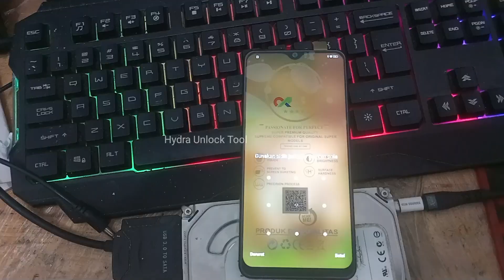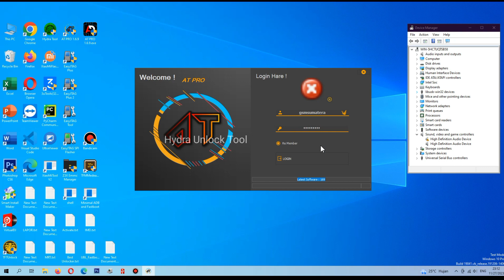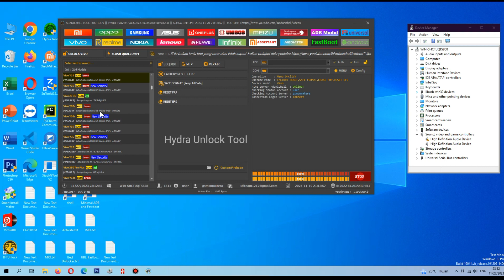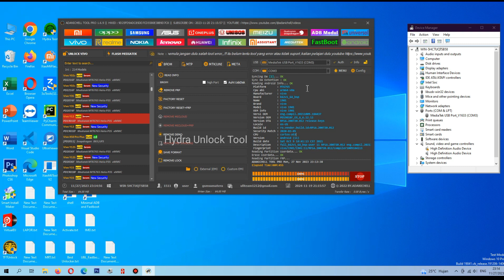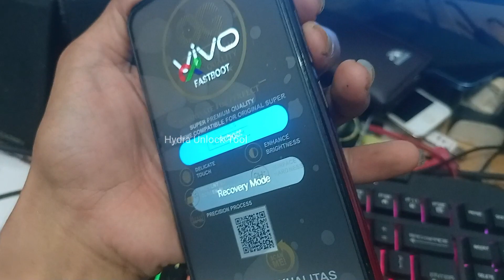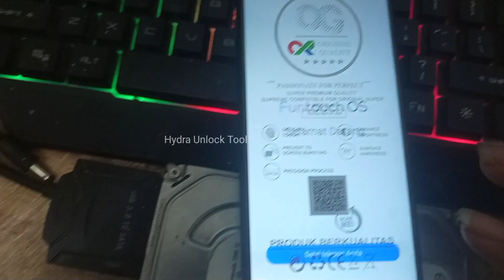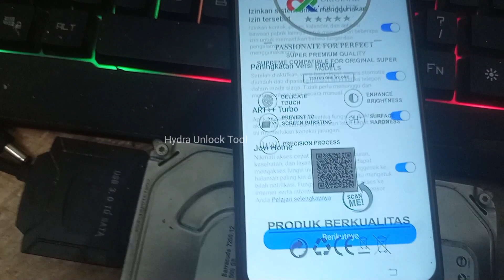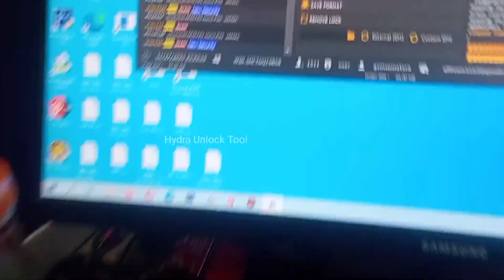Vivo Y12 PD1901EF Lupa Pola Unlock By Adanichell Tool Pro One Click - Vivo y12 new Security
Unlock Vivo Y12 PD1901EF Lupa Pola By Adanichell Tool Pro One Click

Catatan Rilis:
Modul Mediatek UnviersalOtorisasi Added New Preloader Didukung Vivo / Oppo / Realme / Samsung / Tecno / Infinix tanpa Test Point

Chipset Vivo yang didukung Added New Preloader tanpa Test Point

Mendukung Chip OPPO/Realme Added New Preloader tanpa Test Point

SAMSUNG MTK yang didukung Tanpa Test Point

Mediatek MT6765 Helio P35/G35
Mediatek MT6833 Dimensi 700 5GFungsi

Mediatek Unviersal Mendukung Pungsional :

✔️ Info Perangkat Baca Diperpanjang.
✔️ Buka Kunci Bootloader | Kunci kembali
✔️ RPMB Baca | Tulis | Menghapus
✔️ Reset FRP New - Metode Hapus
✔️ Reset FRP - Metode Tulis
✔️ Format | Reset Pabrik - Metode Aman
✔️ Format | Reset Pabrik - Metode Data Pengguna
✔️ Reset Pabrik + FRP
✔️ Sebaran Berkedip
✔️ Buka Kunci Bootloader - Redmi 6, 6A
✔️ Baca IMEI - Generik
✔️ Baca IMEI - Vivo
✔️ Reset Akun MI Tanpa Metode Relock
✔️ Opsi untuk mencadangkan data Keamanan dengan setiap fungsi
✔️ Hapus ID Huawei - Satu Klik
✔️ Buang Prapemuat
✔️ Hapus Pesan Negara Bagian Oranye
✔️ Patch Dm-Verity
✔️ Firmware Cadangan - Metode Otomatis dan Manual
✔️ Manajer Partisi - Daftar, Cadangkan, Pulihkan, dan Hapus Partisi apa pun
✔️ Perbaikan IMEI - Model Meta
✔️ Baca Informasi. Modus Meta
✔️ Format | Reset Pabrik - Mode Meta
✔️ Format | Reset Pabrik - OPPO - Mode Meta
✔️ Pola Baca - Mode Meta
✔️ Baca dan Pulihkan NV - Mode Meta
✅ Oppo OFP Berkedip - Baru
✅ Scatter.xml Berkedip - Baru
✅ Mode Flash Perbaikan IMEI Vivo - Baru

Model yang Didukung VIVO:

Vivo iQOO U5e Vivo S1 (PD1913)
Vivo Y12 v1901,
Vivo S1 P65
Vivo S10 (V2121A)
Vivo S10 Pro (V2121A)
Vivo S12 (V2162A)
Vivo S12 Pro (V2163A)
Vivo S2 Vivo S2 Pro
Vivo S9 (V2072A)
Vivo T2x Vivo V11 (V1813)
Vivo V11i (V1813)

Model yang Didukung OPPO / REALME:

Oppo (F9/F9 Pro) (CPH1823, CPH1881, CPH1825) Oppo A16
Oppo A16k
Oppo A16s
Oppo A17
Oppo A17k
Oppo A1x
Oppo A3 (PADM00, CPH1837, PADT00)
OPPO A53 5G (PECM30, PEC30)
Oppo A53s 5G
Oppo A54s
Oppo A56s
Oppo A57e
Oppo a57s
Oppo A58
OPPO A72 5G (PDYM20, PDYT20)
Oppo A77 5G 2022
Oppo A78 Oppo A7x (PBBM00, PBBT00)
Oppo A83/A83T (CPH1729, CPH1827)
OPPO A94 5G (CPH2211)
OPPO A95 5G (PELM00)
Oppo A97 5G
Oppo C15
OPPO F19 Pro + 5G (CPH2213)
Oppo F5/F5 Pemuda (CPH1729, CPH1827)
Oppo F7 (CPH1819, CPH1821, CPH1821EX)
Oppo F7 Pemuda (CPH1859)
Oppo Temukan X5 lite
Oppo K10 5G
OPPO K7x (PERM00)
Oppo R15 (PACM00, CPH1835, PACT00, PAAT00) Oppo Reno 10 (CPH2531)
OPPO Reno 4 SE (PEAT00, PEAM00)
OPPO Reno 5Z (CPH2211)
OPPO Reno 6Z 5G (CPH2237)
Oppo Reno10
Oppo Reno6 5G
Oppo Reno7 5G (Global)
Oppo Reno7 SE 5G
Realme 1 (CPH1859, CPH1861)
Realme 10s
Realme 10T
Realme 11 Pro
Realme 11 Pro (RMX3771)
Realme 11 Pro+
Realme 11 Pro+ (RMX3740, RMX3741)
Realme 3 (RMX1821)
Realme 7 5G (RMX2111)
Realme C11
Realme C12
Realme C15
Realme C20
Realme C21
Realme Narzo 30 5G
Realme Narzo 30 pro 5G (RMX2117)
Realme Q2 5G (RMX2117)
Realme Q2 pro(RMX2173)
Realme Q2i Realme Q3i 5G
Realme Q5i
Realme V20
Realme V23
Realme V3 5G
Realme X7 (RMX2176)
Realme C12

Model yang Didukung Infinix / Techno:

Infinix Hot 11s (X698)
Infinix Catatan 11 Pro (X697)
Infinix Note 12 G96 (X670)
Infinix Note 12 VIP (X672)
Infinix Hot 20S ( X6827 )
Tecno Camon 19 Pro (CI8, CI8n)
Tecno Camon 18 Premier (CH9, CH9n)
Tecno Camon 18 P (CH7n, CH7)

Thanks...